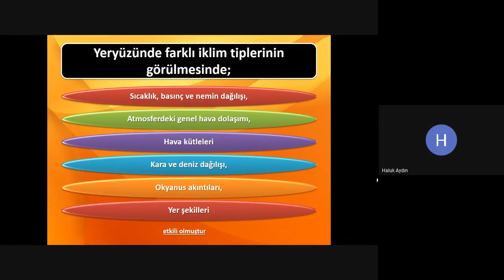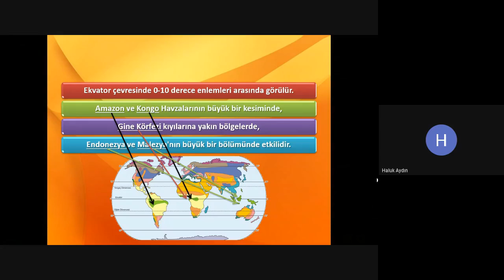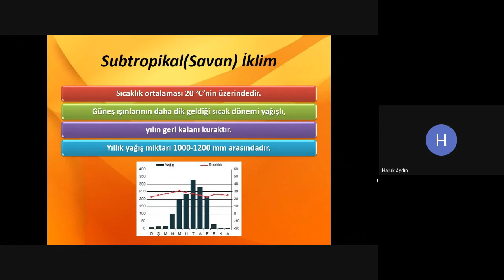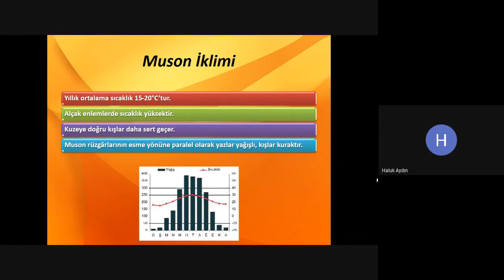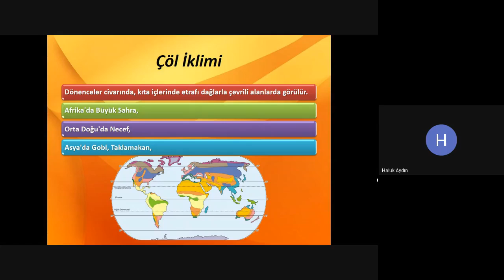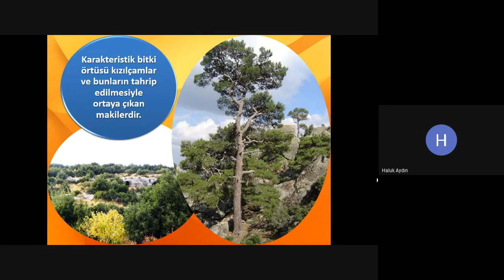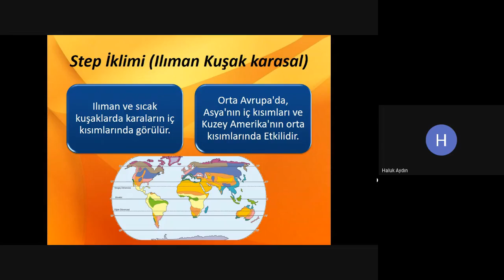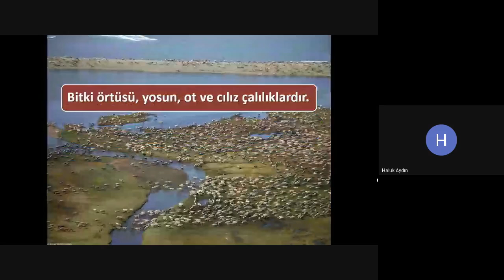Coğrafya İklim Tipleri